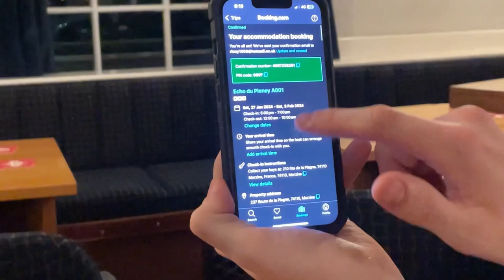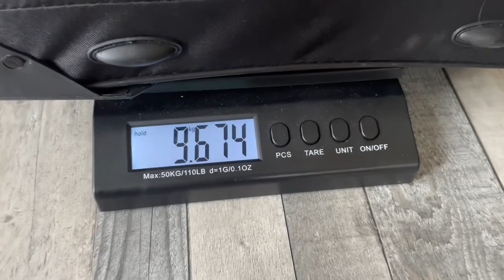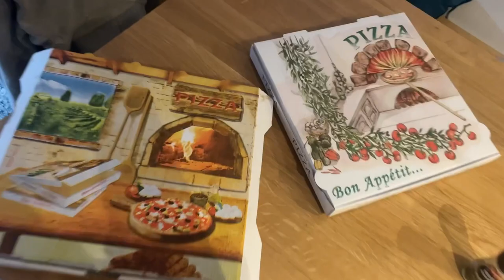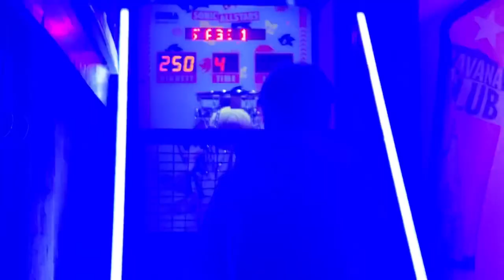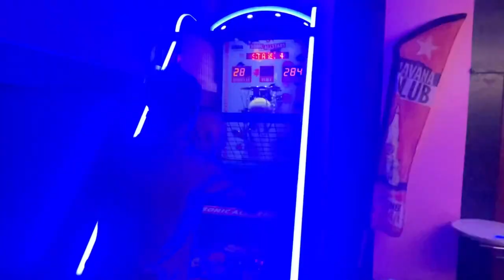England, Switzerland & France All In One Day | SkiTrip Vlog (Short Version)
We needed to get away and get away we did!

What, You, Saying?
Welcome to the channel and thank you for stopping by.  YouTube has been part of my life for over a decade now and although I may have started creating content for said reason I've found that over the years my reasoning's have changed slightly and dramatically at times yet whatever the reasoning at any time its always been something I've found to be challenging yet rewarding. I don't mean rewarding financially I mean rewarding mentally and physically for myself.  YouTube has been my enemy, my hobby, my escapism and my friend and I feel this will never change.

If you have enjoyed any of the madness ​⁠ and you would like to connect further. Check out some of the other Social Dilemma's I'm attached too! Oh and if you are about to put the kettle on you can donate a bean or two this way. No drama if not but like they say, You don't get if you don't ask and lets be honest, Talking !sh is thirsty work.

SHOUT OUT to anyone and everyone that has featured within one of my uploads.
SHOUTOUT to all the YouTube family for all the support and a another
SHOUTOUT to my family for putting up with my madness. ☝🏼❤️🤜🏼

⬇️ MUSIC WITHIN EDITS! ⬇️
Shout out EPIDEMIC SOUNDS and all Artists within the community.

Big SHOUT OUT to those that have helped out with edits in the past, you know who you are and some of you have even influenced my own editing styles and I’m grateful for all your time and efforts. Much appreciation.

Oh and here’s some affiliated links for some of the items I've either used or is currently still using on my channel or within our home life and some random bits I've still got in the basket..

👇🏼POTATOE PEELER amongs other items 👇🏼

Electric Potato Peelers Automatic Rotating Apple Peeler Potato Peeling Machine Automatic Fruits Vegetables Cutter Kitchen Peeling Tool

⬇️ Video / Audio Equipment ⬇️
GoPro Hero 7 Grey :
RODE GO II Wireless Microphone:
Beats By Dr. Dre Studio Buds (Headphone / Mic)  :
Retractable Ethernet Cable 15 Meters (50Feet) :
Dual Monitor Gas Powered Arms :
Audio Splitter :
SONY Wireless Headphones :

⬇️ Home Life / Household Items ⬇️
Nice big OUTDOOR POOL :

⬇️ Car / Van B!Ts  ⬇️
Vinyl Stickers Decals for Cars / Vans
Window Vacuum for Cars / Vans / Caravans / Conservatories and more :

⬇️ Mountain Climbing / Hiking Equipment ⬇️
Hiking Crampons (Ice Grip Spikes) :
Hiking Trousers :

⬇️ ONLINE RESELLING / Thrifting B!ts I'm thinking about getting : ⬇️

Reselling Inventory Book Keep :
Ultimate Guide To Sourcing Books To Resell :
Trainer / Sneaker Reselling Book :
Reselling Planner / Money On My Mind :